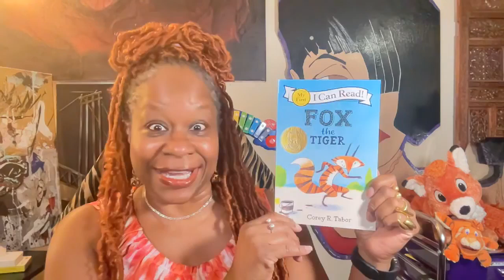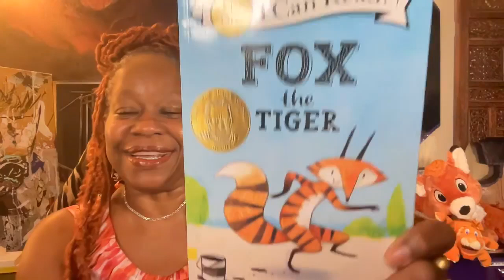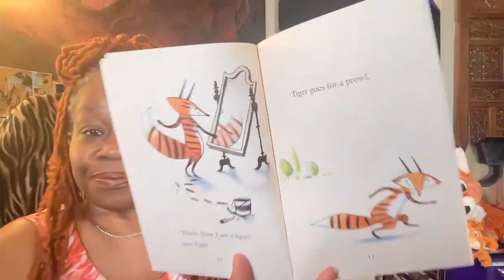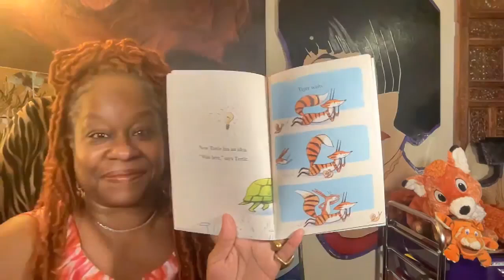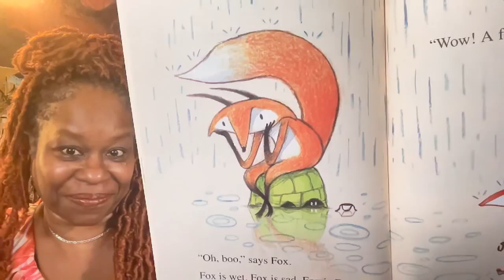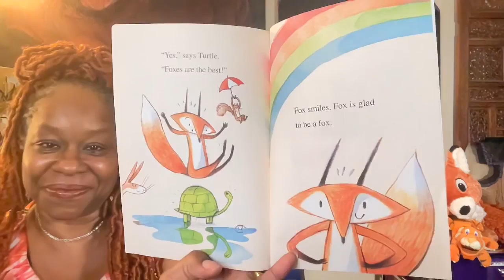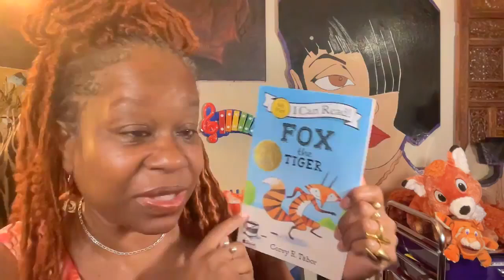Book Title: Fox The Tiger.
Audrey Reads

Written and Illustrated by Corey R. Tabor